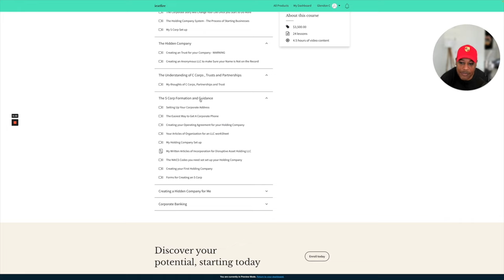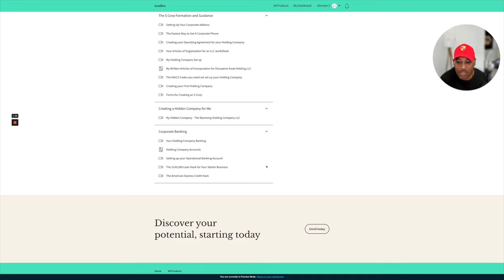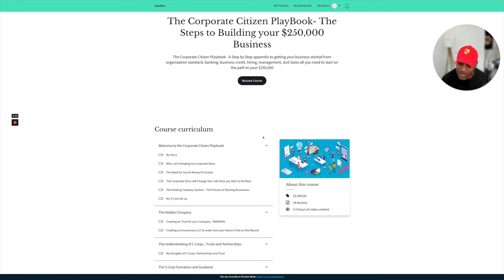The Great Big Fear - Life in the Hole - Why Most People are Stuck in Time and Life